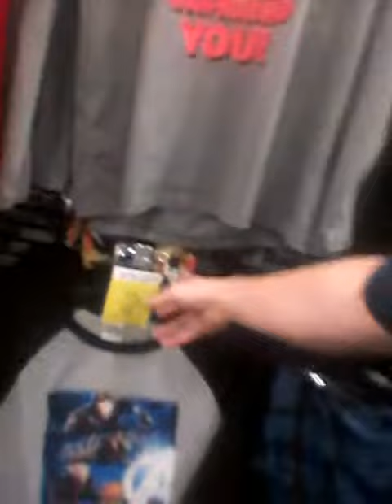20180402 162139 HOGwarts & tight cuppies shirts and tight bunz leggingz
HOGwarts &  tight  cuppies shirts and tight bunz leggingz